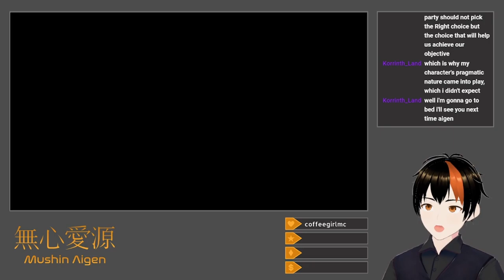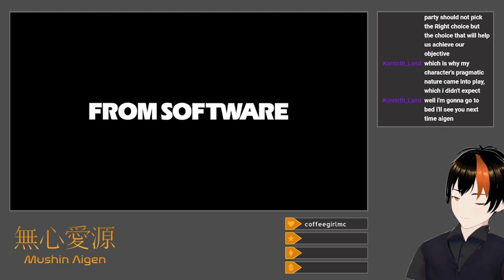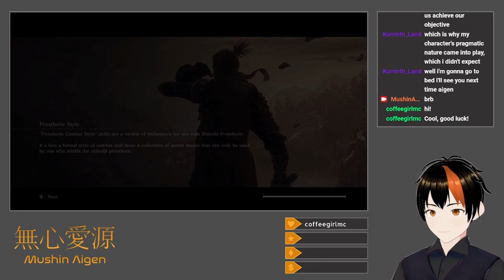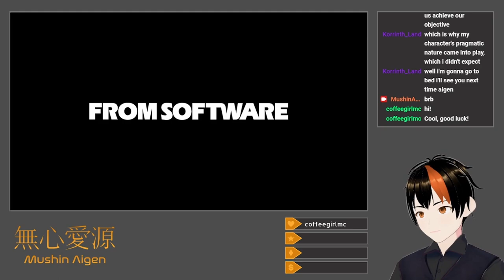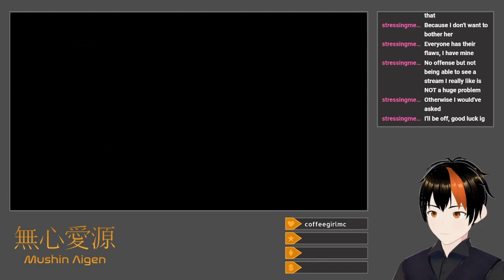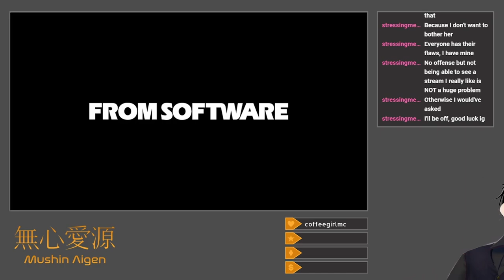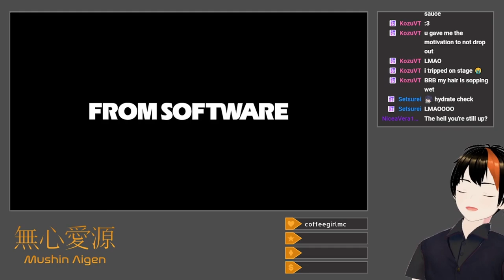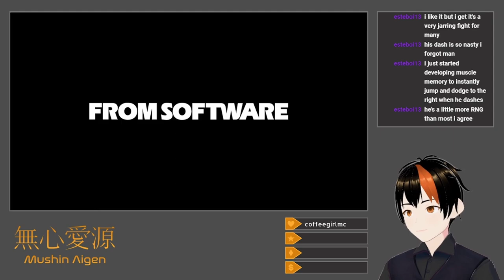[Sekiro #5] Legendary Fish (Bell Demon: Fountainhead Palace)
Among other things, I kill the Great Carp of the Fountainhead Palace.

Returning to the Sunken Valley Passage, I sneak past the giant snake again to find the side route to Ashina Depths that I missed, and then take on the Headless Ape and its mate.  I take a look at Ashina Castle, now overrun by Tokugawa shinobi, before going back to obtain the Malcontent's Ring from the Shichimen Warrior in the Ape's (second) arena in the Depths.  My real run in the Castle leads to taking on two Lone Shadow bosses before a number of attempts at Great Shinobi Owl, whom I eventually defeat by spamming Mortal Draw.  Before moving on, I obtain the bell charm that lets me revisit Hirata Estate from Emma, and additionally collect the Frozen Tears from the Divine Child.  I then travel to the Fountainhead (or "Minamoto") Palace, where the True Corrupted Monk awaits me.  That said, she doesn't put up much of a fight.  With the ability to now purchase infinite Divine Confetti, I go back to take down the two remaining terrestrial Headless in Ashina Depths and Sunken Valley, which isn't too much trouble with Malcontent.  The Fountainhead Palace itself is interesting—the fish-like Palace Nobles are infuriating to sneak around, but the Okami Warriors, along with the Sakura Bull, Shichimen Warrior, and Okami Leader minibosses go down almost without a fight.  The underwater Headless duo, however, is actually quite annoying, even with Divine Confetti and Ako's Sugar buffs.  Either way, I kill the Carp with poisoned bait, which weirdly enough, sends it to the Ape's first arena, and leave right before fighting the Divine Dragon in order to revisit Hirata Estate.  The Lone Shadow miniboss goes down pretty easily, but the Juzou rematch is a bit more troublesome due to all of the additional enemies around, including another Tokugawa ninja.  My rematch with Owl takes some time, but going back to the old Mortal Draw strategy is what clinches it.  The Divine Dragon goes down easily, mostly because I know the fight's gimmick, and then Ashina Castle is set ablaze.  The Ashina Elite, Seven Ashina Spears, and Red Guard minibosses don't put up much of a fight, especially against my Combat Arts, and that completes my final prayer necklace.  Also, the conclusion of Anayama's quest brings me to tears.  After that, I try and fail to beat the Demon of Hatred for about an hour.  Either way, the only things left in the game are him and the final boss.

Title: Bell Demon: Fountainhead Palace
Category: Sekiro: Shadows Die Twice
Date: June 10, 2024
Platform: Twitch